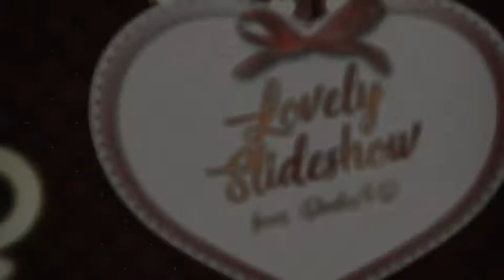Lovely Slideshow | After Effects template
Last Update: 17 July 17
Created: 17 July 17
After Effects Version: CC 2015, CC 2014, CC, CS6, CS5.5, CS5
Length: 2:20, 4:20
Resolution: 1920x1080
File Size: 39MB
Media Placeholders: 30, 60
Text Placeholders: 20, 38
Category: (video-displays)

Description: Other Wedding  Romantic projects: Hi everyone. I present my new AE template Lovely Slideshow I hope you enjoy this romantic slideshow. You can use it for new baby wedding film, romantic memories, love story, Valentine Day e.t.c. Hope project will be useful for you. Details of project: CS5 and higher No Plugin required Easy customize Video tutorial included 2 versions of duration 2m20s - 30 placeholders, 18 textholders 4m20s - 60 placeholders, 36 textholders HD 1920x1080, 1280x720, 25fps or 29.97fps Audio by AudioPizza - Wedding not included but you can purchase it Photo from preview not included Photo used...